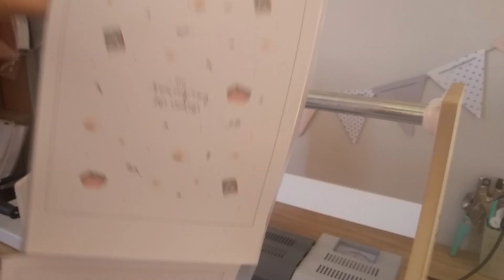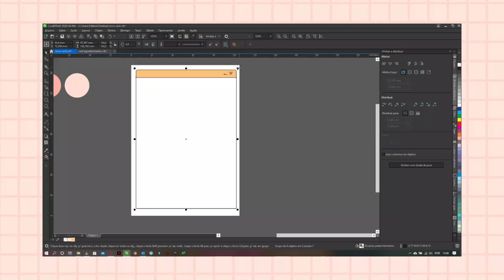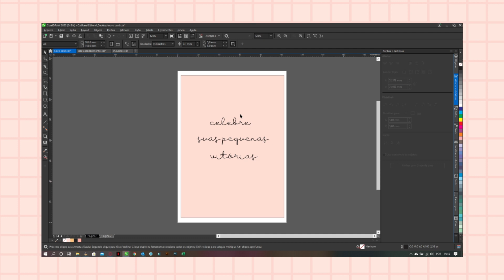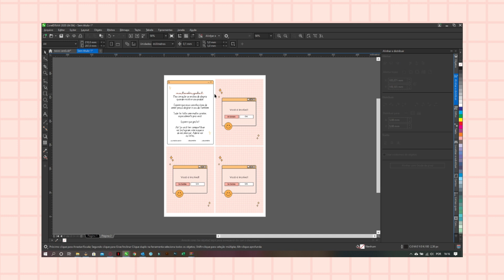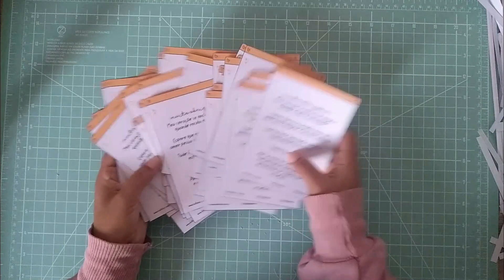Studio Vlog #35 | Dias produtivos de trabalho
❀Perguntas Frequentes
~Quais as minhas impressoras: Canon G3100 e Canon G3110
~Qual a minha guilhotina: Guilhotina Facão lassane 30 cm
~Qual a minha máquina de corte: Silhouette Portrait 1
~Qual meu computador: Notebook Dell Latitude E5470 + monitor dell de 22 polegadas
~Qual papel utilizo para fazer as capas dos produtos: Papel fotográfico matte 108 gramas
~Qual o tamanho das caixas que utilizo: 23x18x4 cm -magnani embalagens